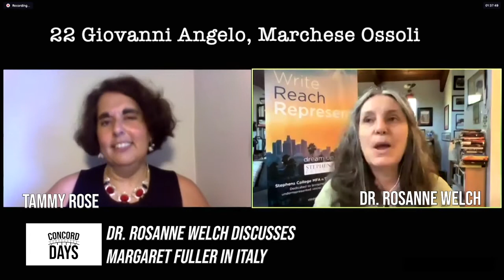22 Giovanni Angelo, Marchese Ossoli from Concord Days: Margaret Fuller in Italy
Concord Days: Dr. Rosanne Welch discusses Margaret Fuller in Italy

Transcript:

Tammy: So talk about him (Giovanni Angelo) a little bit more because I feel like he's sort of this figure and you know I want to imagine him in my mind as sort of like this you know super handsome -- maybe not the rich guy but you know definitely -- the man of quality that we all aspire to meet.

Rosanne: Well he went against his family as well because they were not for the united unification of Italy. So he lost his he -- they wrote him off if you will. So that's why it doesn't have any money. He's not going to inherit any and the family does have lands and all that stuff but they were against the unification and many people were because they were happy with whichever country was running their section of Italy or they didn't appreciate the king and they didn't want the king to be king over all of Italy or lots of different reasons that they were against it and so yeah they write him off and because he married her and she wasn't Catholic and this is huge obviously back in the day.

I actually tell the story. My mom put together her brother -- three children of Sicilian immigrants -- only one son -- my mother put her brother together with a woman who wasn't Catholic and they fell in love and they got married. She did become Catholic because you know she converted because she knew she had to but on the day of the wedding my mother was a maid of honor. My grandmother was tying the bow on her dress and as she walked out into the church the last thing her mother said to her was I'll never forgive you for this. That was 1950 in America. That was like you this is a mismatched marriage.

A Man Of Action Saving Liberty: A Novel Based On The Life Of Giuseppe Garibaldi By Rosanne Welch.

America's  Forgotten Founding Father: A Novel Based on the Life of Filippo Mazzei By Rosanne Welch

The Civil War on Film (Hollywood History) Hardcover
by Peg A. Lamphier (Author), Rosanne Welch

Why The Monkees Matter: Teenagers, Television and American Pop Culture Paperback by Rosanne  Welch

Twitter.     @DrRosanneWelch
Stephens College MFA Twitter  @mfascreenwriter